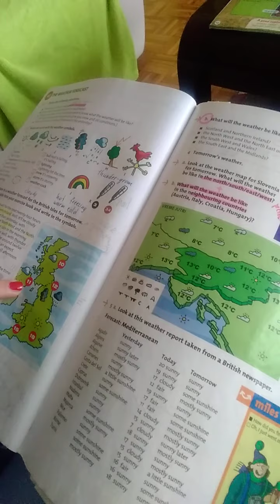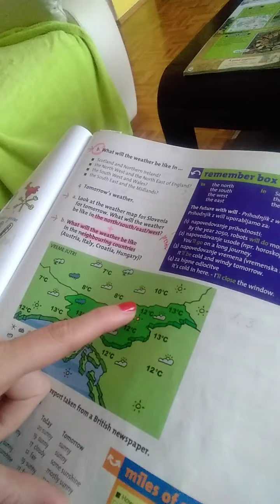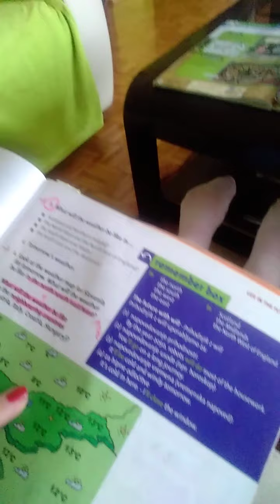Weather part3 (7th grade)